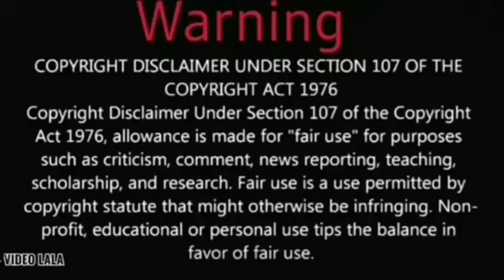😱🔥⚡PRO VS BEGINNERS MUKBANGERS || SPICY JALAPENOS AND PEPPER CHALLENGE ⚡🔥😱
PLEASE DON'T HATE ON PEOPLE IN THIS VIDEO... IT'S JUST SAME PEOPLE  DOING FUNNY AND STUPID THINGS FOR US TO WATCH..SO PLEASE DON'T HATE ON THEM..😋